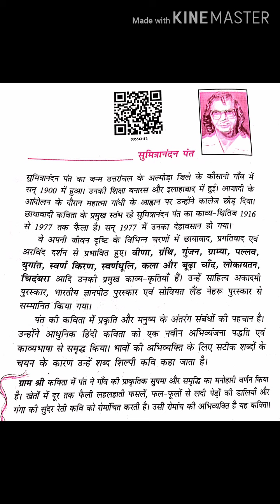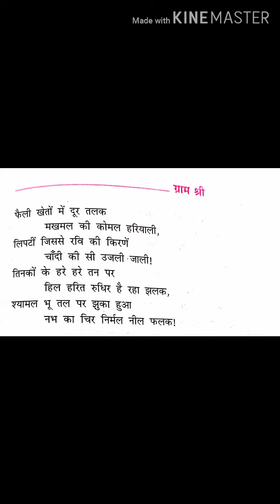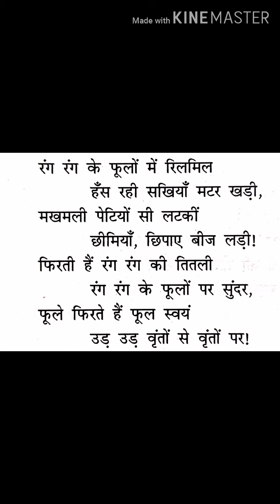कक्षा-9 विषय - हिन्दी ऊषा जी शर्मा 26-10-2020